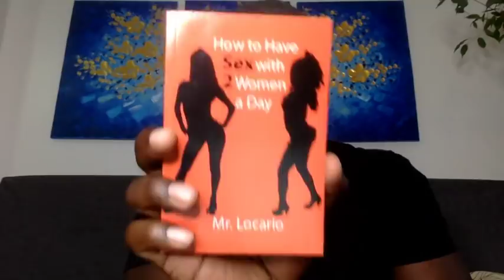5 Things You Do That Make Women Think You're Weak (Mr. Locario Live Stream)